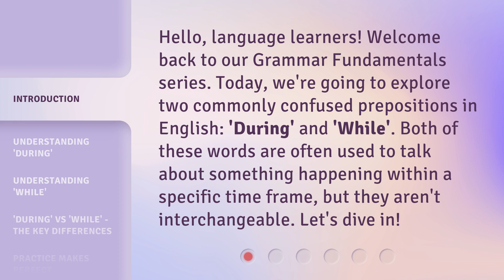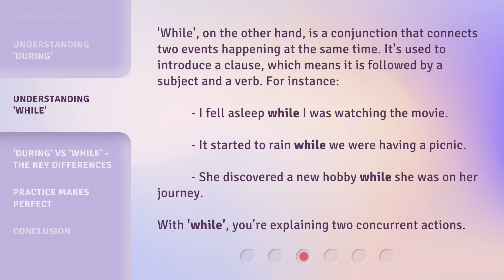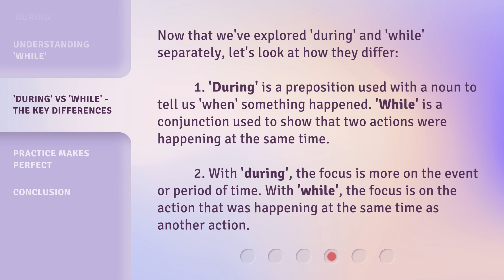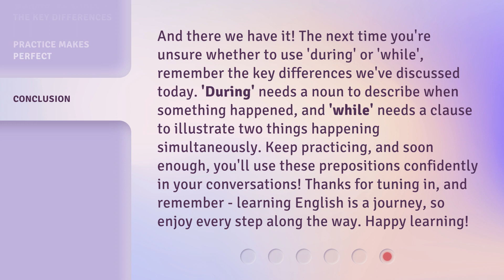'During' vs 'While': Mastering Time Prepositions in English!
Mastering Time Prepositions: During vs While • Confused about when to use 'during' or 'while' in English? In this video, we break down the key differences between these two time prepositions. Learn how to use them correctly with examples and clear explanations. Watch now to master your grammar fundamentals!

00:00 • Introduction - 'During' vs 'While': Mastering Time Prepositions in English!
00:36 • Understanding 'During'
01:06 • Understanding 'While'
01:37 • 'During' vs 'While' - The Key Differences
02:12 • Practice Makes Perfect